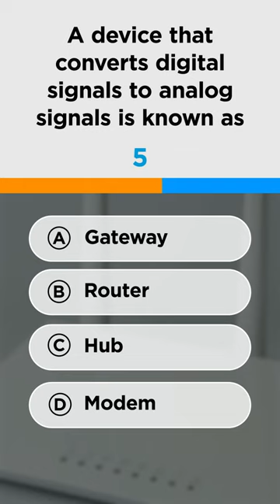🔥 Computer Networking Quiz - Answer The Question In 60 Seconds Simplilearn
Let give it a try to another simple question in this computer networking quiz. If you are good at computer netwroking then do ping the answer for this question in the comment section below

About Simplilearn Blockchain Certification Training:
Simplilearn’s Blockchain Certification Training has been designed for developers who want to decipher the global craze surrounding Blockchain, Bitcoin and cryptocurrencies. You’ll learn the core structure and technical mechanisms of Bitcoin, Ethereum, Hyperledger and Multichain Blockchain platforms, use the latest tools to build Blockchain applications, set up your own private Blockchain, deploy smart contracts on Ethereum and gain practical experience with real-world projects.